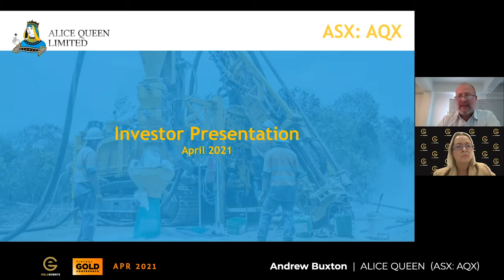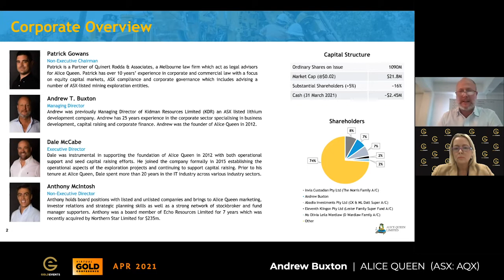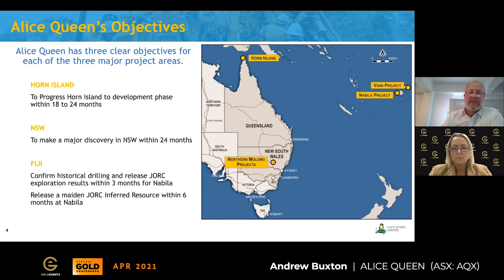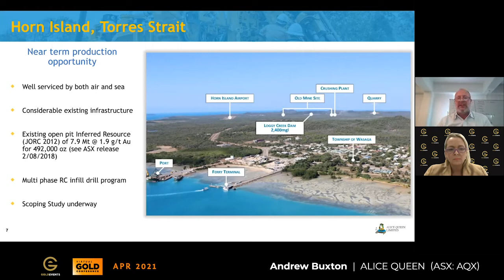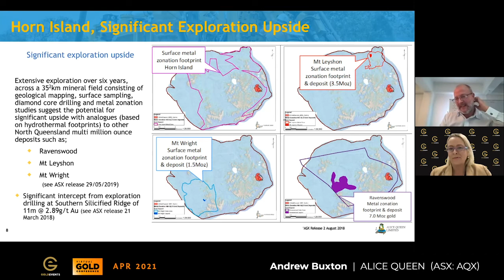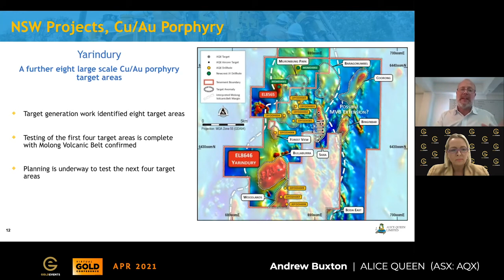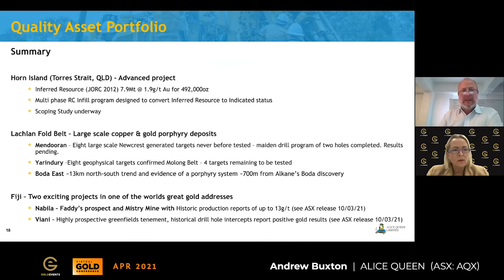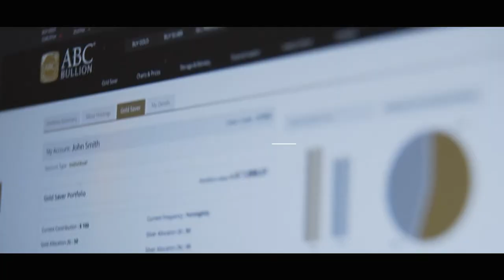Alice Queen (ASX: AQX) on track to deliver with a near term production opportunity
Andrew Buxton, Managing Director outlines the three major projects for Alice Queen and latest updates for shareholders.
Alice Queen Limited (ASX: AQX) is an Australian minerals exploration company with an exciting portfolio of gold / copper-gold projects located in the Northern Molong Volcanic Belt in New South Wales, Horn Island in the Torres Strait and Fiji.

Its portfolio includes exciting exploration projects:

Horn Island – hosts an Inferred Resource (JORC 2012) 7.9Mt @ 1.9g/t Au for 492,000oz from 18,000m diamond drilling and demonstrates prospectivity for short-term gold production, with a Scoping Study underway
Boda East – located ~700m east of Alkane Resources’ (ASX: ALK) Boda porphyry gold-copper discovery and contains 13km of north-south trend. Maiden drilling commenced July 2020
Fiji – Alice Queen has acquired two special prospecting licences, Nabila and Viani, hosting the historic Mistry gold mine and several other promising prospects in Fiji, a great address for gold.